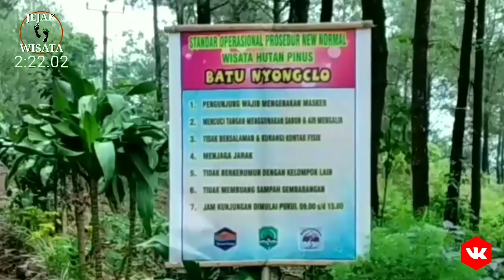WISATA BATU NYONGCLO MAJALENGKA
WISATA BATU NYONGCLO MAJALENGKA merupakan sebuah museum, bumi perkemahan, tempat foto. tempat wisata di majalengka terbaru ini memiki pemandangan alam yang indan sejuk menyegarkan udaranya. batu nyongclo terletak di hutan pinus kawasan taman nasional gunung ciremai tepatnya di Jl. Malarhayu, Payung, Kec. Rajagaluh, Kabupaten Majalengka, Jawa Barat 45472, Indonesia.

di wisata batu nyongclo juga terdapat wahanat ayunan,taman bunga,  patung harimau, saung, gazebo dan sudah banyak pedagang gardu pandang dengan pemandangan pegunungan yang indah selain itu tempat wisata ini juga ada spot foto andalan berupa awan jadi siapapun yang berfoto di sana seolah olah mirip negeri di atas awan. harga tiket masuk cukup terjangkau. rute dan lokasi batu nyongclo sangat strategis dekat wisata alam lainnya seperti: wisata Cikadongdong River Tubing, Istana Batu Kursi, Buper Cidewata Saderehe, Terasering Sawah Nangklak, Situ Janawi dan masih banyak lagi yang lainnya. tentunya membuat liburan bersama keluarga makin seru dan menyenangkan.

satu lagi di puncak bukit wisata batu nyongclo ada rumah kabayan, untuk sampai ke puncak kita harus jalan lumayan menanjak dan di tengah bukit ada bangku buat tempat istirahat selain itu ada spot foto, rumah hobit dan masih banyak lagi yang lainnya

itulah info petualangan jejak wisata di video terbaru yang tentunya rekomendasi buat kalian yang sedang mencari tempat rekreasi untuk liburan bersama keluarga maupun teman teman.

harga tiket masuk (htm) Rp.10000
parkir tiket (htm) Rp.2000

STANDAR OPERASIONAL PROSEDUR NEW NORMAL
WISATA HUTAN PINUS BATU NYONGCLO

1. Pengunjung wajib menggunakan masker
2. Mencuci tangan menggunakan sabun dan air mengalir
3. Tidak bersalaman dan kurangi kontak fisik
4. Menjaga jarak
5. Tidak berkerumun dengan kelompok lain
6. Tidak membuang sampah sembarangan
7. Jam kunjungan mulai pk.09:00 sampai 15:00

BATU NYONGCLO PANENJOAN
BUMI PERKEMAN BATU NYONGCLO
PUNCAK BATU NYONGCLO

Spot Baru Batu Nyongclo

1.   Negeri Diatas Salju
2.   Jendela Langit
3.   Gazebo
4.   Rumah hobit unik
5.   Situs batu tapak bayi
6.   Spot selfie kupu-kupu
7.   Camping ground
8.   Ukiran batu
9.   Ayunan atau permainan anak
10. Rumah Kabayan/Saung kabayan
11. Taman bunga batu nyongclo

Fasilitas Batu Nyongclo :

1. Mushola
2. MCK
3. Shelter
4. Kantin
5. Tempat parkir

Buat kalian yang ingin merasakan keindahan kesejukan udara pegunungan kaki gunung ciremai bisa datang langsung ke Wisata Batu Nyongclo Majalengka ini. Lebih jelasnya monggo di klik videonya dan tonton sampai tuntas.

Terima kasih, selamat berlibur di akhir pekan

Alamat : Batu nyongclo
Jl. Malarhayu, Payung, Rajagaluh, Kabupaten Majalengka, Jawa Barat 45472

Buka Hari                    : Jum'at - Kamis
Jam Operasi               : 24 jam
Harga Tiket Masuk    : Rp.15.000/orang
Tiket Parkir
Terimakasih . . .
Video ini, sebelumnya dan selanjutnya BUKAN untuk mempromosikan suatu tempat, tapi hanya sekedar berbagi pengalaman.